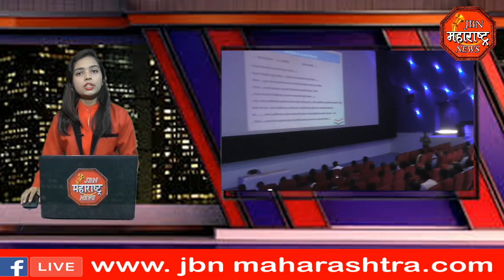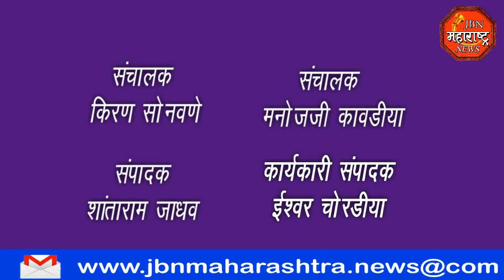jbn maharashtra news jalgaon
EVM (ईव्हीएम) मशीन हाताळणी बाबतचे प्रशिक्षण वर्ग,1200( बाराशे) केंद्राध्यक्ष व मतदान अधिकाऱ्यांना प्रशिक्षण देण्यात आले